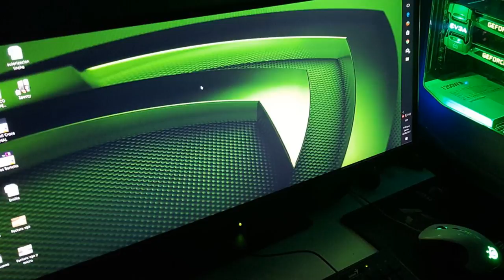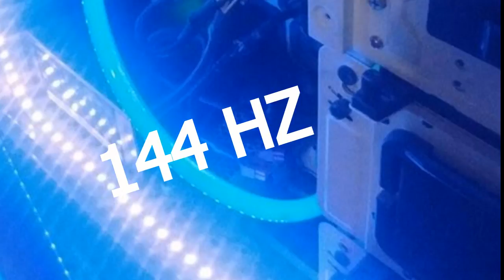Hardware Argentino #2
Volvemos a mostrar algunas pcs mas de Argentina, les dejo las especificaciones acá en la descripción porque soy un retrasado mental hablando.

FABIAN ARCE - MENDOZA :

I7 6700K + CORSAIR H100i GTX
GIGABYTE Z170X Gaming 5
16 GB CORSAIR VENGRANCE 2400 MHz
NZXT HALE V2 1200W
MSI NVIDIA GTX 1080TI x2 (Sli Bridge EVGA)
SSD KINGSTON V400 480GB
WD BLUE 1 TB
x3 COOLER CORSAIR LED WHITE 140MM
x2 COOLER CORSAIR LED WHITE 120MM
CORSAIR GRAPHITE 780T
AOC Q2936PQ ULTRAWIDE 29" 1440P

EMILIANO NAVA - TUCUMAN :

INTEL I5 4440 + Hyper 212 + Coolers ID COOLING
GIGABYTE B85M-D3H-A
SAPPHIRE RX480 4GB NITRO
8 GB HYPER X FURY 1866 DDR3
SSD ADATA SP550 120 GB
SSD SANDISK PLUS 120GB
MONITOR LG 23MP55 FULL HD IPS
TECLADO MECANICO HYPER X ALLOY FPS (CHERRY MX BLUE)

DIEGO EIROA - BUENOS AIRES CAPITAL :

INTEL I7 4790K + WATER CUSTOM
GIGABYTE G1 SNIPER 5
8 GB GSKILL SNIPER 2133Mhz
NZXT SWITCH 810
SAPPHIRE RX 480 NITRO 4 GB
SSD 120 GB HYPER X
HDD1: 1 TB
HDD2 : 1 TB
HDD3 : 500 GB
HDD4 : 320 GB
HDD5 : 160 GB

MONITOR LENOVO 27" ULTRA WIDE 144HZ FREESYNC
MONITOR 20" SAMSUNG
TECLADO ELE ENTER G1 (Switches Blue)
Gameboard Logitech G13
Gamepad Xbox360
AURICULARES STEELSERIES CS GO EDITION
AURICULARES SIBERIA V2

JUAN PABLO BACONSKY - VILLA RAMALLO :

AMD FX6300 + WATERCOOLING SUPER CUSTOM MADE IN EL
GIGABYTE GA-78MIT-S2
8 GB HYPER X 1600 MHZ
FUENTE GENERICA 500W
HDD2 500 GB

Gracias a todos por enviar su pc, pueden seguir enviando a sus fotos con su nombre, de donde son y las especificaciones.